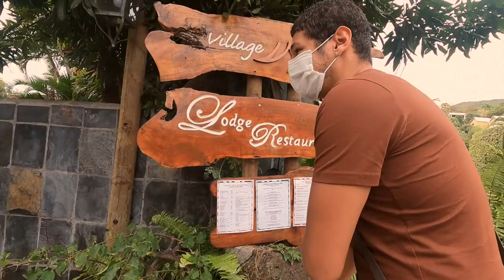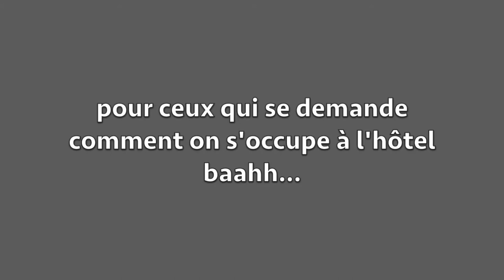Lodge roche tamarin -Ambiance chalet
Holaaa les amis ! Nouveau dimanche nouvel hôtel !
Bienvenue au lodge Roche tamarin & Spa, qui se situe à la possession.🌴
Après une longue série de virage, nous sommes arrivés dans ce bel endroit, retiré de tout pour mon plus grand plaisir du calme et de la paix !🍃
Je vous laisse apprécier ces quelques images de l'hôtel, et j'attend vos retours comme toujours ✨
Bon visionnage 🤗

📷FILMER avec:
Sony A7 markII
Gopro hero9

🌱 Maillot de bain: Shein

✨Be kind, Be positive, Be yourself ✨